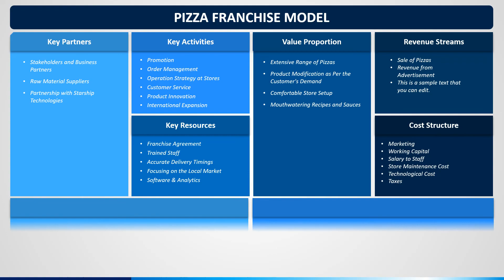Pizza Franchise Model Animated PPT Template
Download our uniquely designed Pizza Franchise Model PPT template to exhibit the benefits of a pizza franchise.